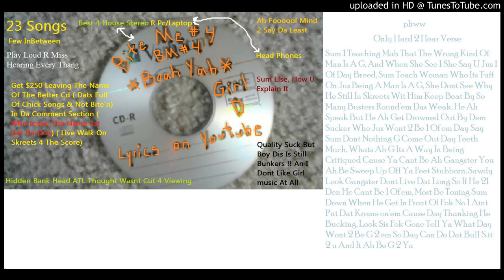Bite Me 4_BM4_Girl D_phww_#22_Wrong Man(Comp)